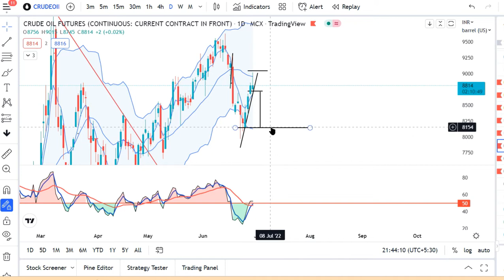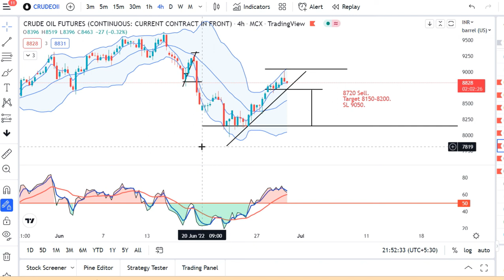Crude Oil Trading Setup--Dual Perid Bollinger Band Strategy Live discussion